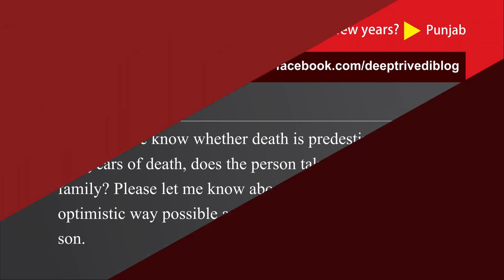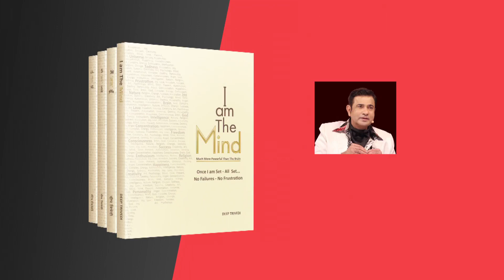क्या आपको पता है पुनर्जन्म का रहस्य? | DeepAnswers by Deep Trivedi | A420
Question: Please let me know whether death is predestined? After a few years of death, does the person take birth in the same family? Please let me know about this in the most optimistic way possible as I have lost my 22-year-old son.